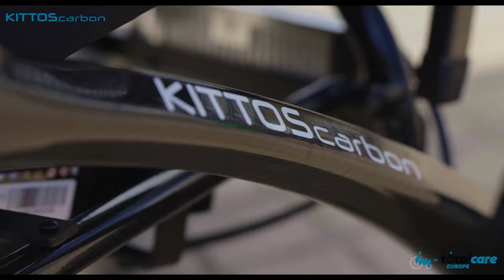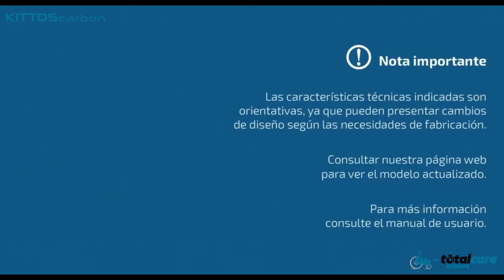Kittos Carbon | Silla de ruedas eléctrica plegable de fibra de carbono | Accessible Madrid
Toda la información y precio de este producto en el

La ultima novedad de la marca Total Care, es la silla eléctrica plegable KITTOS CARBON con chasis de carbono. Una silla super ligera

Ligera, compacta y práctica:
La silla eléctrica Kittos Carbon se caracteriza por el chasis ligero y al mismo tiempo ultra resistente. Está fabricada en fibra de carbono, un material innovador que se utiliza para la realización de productos ortopédicos por su robustez. Puede soportar un peso máximo de usuario de hasta 136kg, mientras que su peso es de tan solo 14,5kg (sin batería).

Es un silla eléctrica que está pensada para ser usada tanto al aire libre que en interiores. Dentro del domicilio es práctica de usar por las dimensiones reducidas que permiten moverse libremente de una habitación a otra. De la misma manera, es óptima para uso en exteriores gracias a los potentes motores y a las ruedas macizas.

Características técnicas:
Cuenta con dos motores de 250W para alcanzar una velocidad máxima de 6km/h y superar una pendiente máxima de 6º. La batería es de Litio y se puede seleccionar la batería de 12Ah para alcanzar una autonomía total de 15km, o la batería de 20Ah para recorrer hasta 25km con una sola carga.

Mide de ancho total 57cm, una medida ideal para acceder a ascensores o puertas estrechas. De alto mide 93cm y el largo total es de 98cm. Quitando los reposapies y los ruedines antivuelco es posible reducir el largo hasta 72cm.

El asiento tiene un ancho de 39cm, aunque el ancho entre reposabrazos es de 44cm. Con cojín la distancia entre el suelo es de 51cm, mientras que sin el cojín es de 47cm. El respaldo es fijo y tiene un altura de 50cm y 44cm de ancho.

Las ruedas son de tipo macizo, ideales para recorrer cada tipología de terreno, desde suelo lisos hasta terrenos irregulares o con pequeñas piedras. Las traseras miden 21x5cm mientras las delanteras tienen un diámetro de 17x4cm.

Fabricada en fibra de carbono:
La Kittos Carbon fabricada en fibra de carbono, un material excepcionalmente ligero y robusto. Ofrece una apariencia elegante y moderna.

La fibra de carbono, conocida por su alta elasticidad, no solo garantiza una conducción suave y cómoda, sino que también absorbe eficazmente los impactos, proporcionando una experiencia de usuario confortable y segura.

Además, su resistencia a la corrosión y durabilidad aseguran una vida útil prolongada, convirtiéndola en una opción incomparable para aquellos que buscan lo mejor en sillas de ruedas eléctricas.

Fácil Almacenamiento:
Plegar la Kittos Carbon es rápido y sencillo, reduciéndola a un tamaño reducido (37 cm de ancho y 77 cm de alto), lo que la hace perfecta para almacenar en cualquier espacio reducido o maletero. Su peso ultraligero facilita aún más su transporte, convirtiendo el proceso en una tarea sin complicaciones. Se trata de una silla eléctrica fácil de manejar y ligera que está certificada para volar (es recomendable contactar previamente con la aerolínea antes de presentarse a la puerta de embarque). Además, gracias al peso reducido es ideal para personas activas que no renuncian a moverse o viajar en coche.

Ficha técnica:
Ancho Total: 57 cm
Largo Total: 93 Cm (Sin Reposapies 72 Cm)
Autonomía Máxima: 15km O 25km
Potencia Motor: 2*250W
Velocidad Máxima: 6 Km/H
Tipo De Batería: Litio
Número De Baterías: 1
Pendiente Máxima: 6º
Alto Plegado: 51 Cm
Fondo Plegado: 37 Cm
Peso: 16 Kg O 17,5kg (Según Batería)
Peso Máximo De Usuario (Kg): 136
Peso Total: 14,5 Kg
Ruedas Traseras: 21 Cm
Batería: 12Ah O 20Ah
Radio De Giro: 80 Cm
Ancho Asiento: 39
Ancho Entre Reposabrazos: 44 Cm
Ruedas Delanteras: 17 Cm
Fondo Asiento: 44
Alto Respaldo: 50 Cm
Alto Asiento Suelo: 47 Cm (Con Cojín 51 Cm)
Alto Total: 93 Cm
Ancho Respaldo: 44 Cm
Tipo De Rueda: Macizas
Reposabrazos: Si
Material Silla: Fibra De Carbono

* Datos proporcionados por el fabricante.
Garantía: 3 años y 6 meses en la batería
10% de IVA y transporte incluido
Envío gratuito para pedidos enviados a España peninsular. Póngase en contacto con nosotros para pedidos enviados a las islas españolas y a otros países.
Se aplicará una tasa reducida de IVA (4%) al certificado de discapacidad del 33% proporcionado por el cliente 33% (o un grado superior)

Si desea obtener más información, le invitamos a conocer ACCESSIBLE MADRID en nuestra web

Accessible Madrid